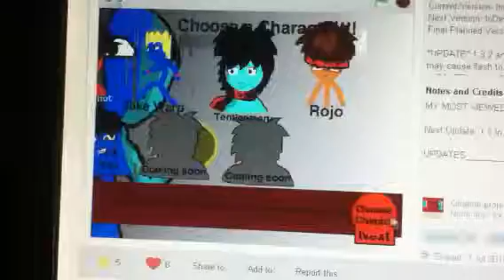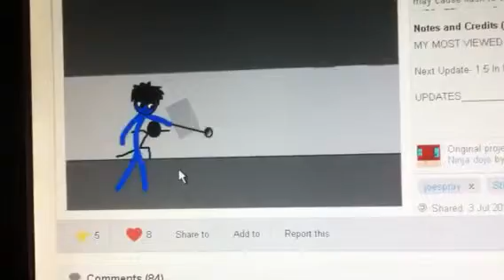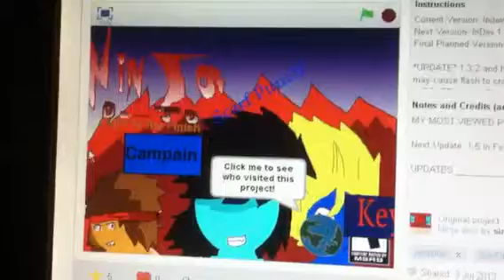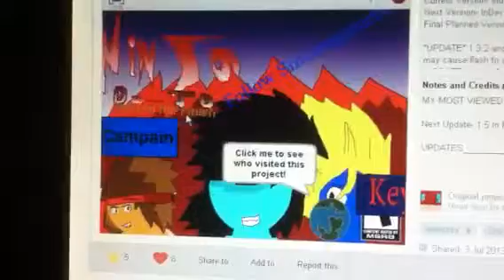The Ninja Dojo Game (TM)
The ninja dojo game, from anime creator Donny Craft (or Joespray) and supervisor sinceregameboy. Fight in this new Indev version (1.4.1) and also play at Scratch.mit.edu/projects/11228855/

(C)2013 Donny Craft

This is Indev Build 4 test 1. There are a TON of bugs, but most of the are fixed by the time you watch this.